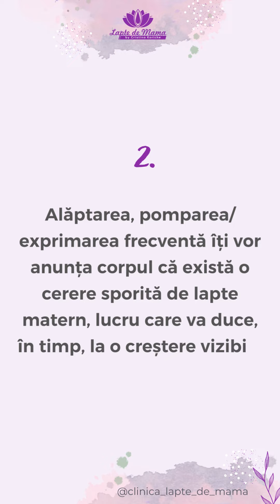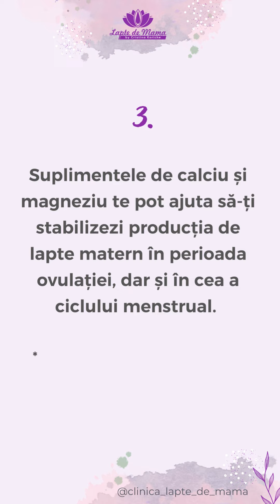Creșterea producției de lapte matern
Orice problemă are, de fapt, și o soluție. 💯

Este nevoie doar de curaj, o oarecare doză de efort depus și, bineînțeles, de răbdare.

Iar dacă întâmpini dificultăți cu producția de lapte matern, nu îți face griji…
Există o serie de modalități prin care să poți depăși această etapă din viața ta de mămică. 🤗

Dr. Cristina Koriche